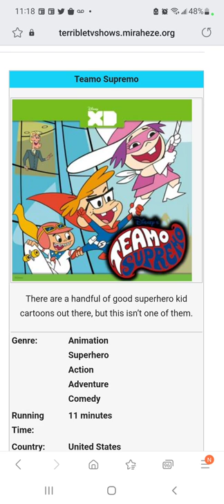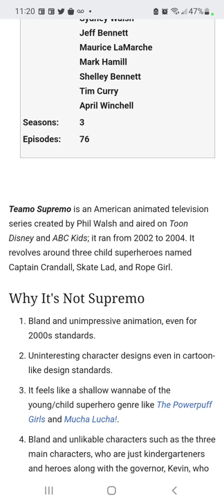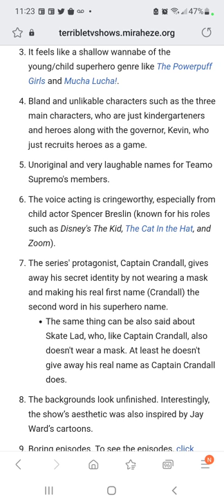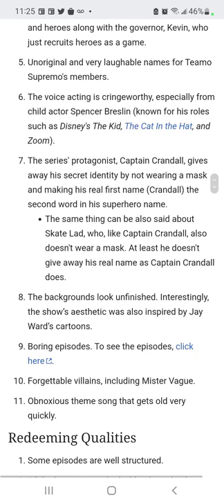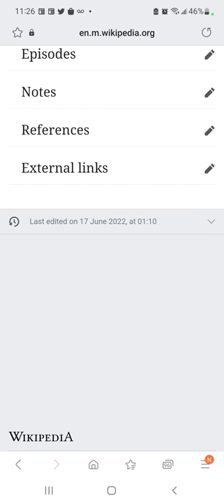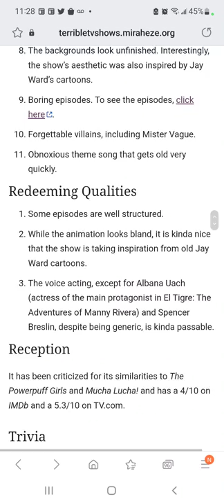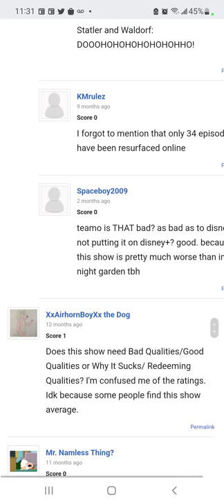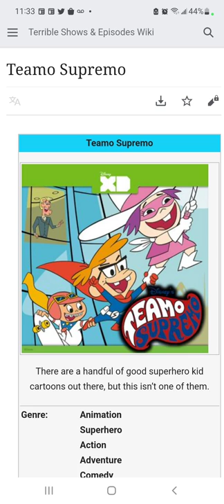Reading the Teamo Supremo page on the Terrible TV shows wiki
this is the real reason why Teamo Supremo ended up partially-lost and yet I feel nobody's even trying to look for them on a VHS tape

BUMMEROONIE